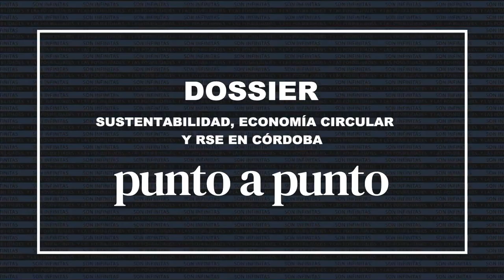Fernando Salonia - Fermag (Presidente)